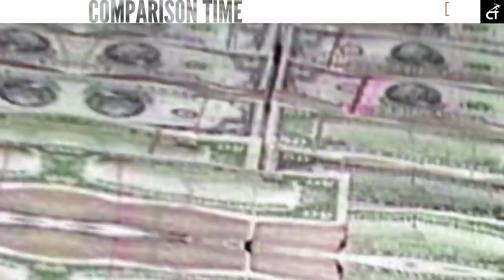Milestones in Pablo Escobar's Life 5-Daily Life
Pablo Emilio Escobar Gaviria
Born 1 December 1949
Rionegro, Antioquia, Colombia
Died 2 December 1993 (aged 44)
Medellín, Antioquia, Colombia
Cause of death Gunshot wound to the head
Resting place Monte Sacro Cemetery
Political party Liberal Alternative
Spouse Maria Victoria Henao​​(m. 1976)​
Children 2, including Sebastián Marroquín
Military service :Allegiance Medellín Cartel

Pablo Emilio Escobar Gaviria was a Colombian drug lord and narco terrorist who was the founder and sole leader of the Medellín Cartel. Dubbed "the king of cocaine", Escobar is the wealthiest criminal in history, having amassed an estimated net worth of US$30 billion by the time of his death—equivalent to $70 billion as of 2022—while his drug cartel monopolized the cocaine trade into the United States in the 1980s and early 1990s.
Born in Rionegro and raised in Medellín, Escobar studied briefly at Universidad Autónoma Latinoamericana of Medellín, but left without graduating; he instead began engaging in criminal activity, selling illegal cigarettes and fake lottery tickets, as well as participating in motor vehicle theft. In the early 1970s, he began to work for various drug smugglers, often kidnapping and holding people for ransom.
In 1976, Escobar founded the Medellín Cartel, which distributed powder cocaine, and established the first smuggling routes from Peru, Bolivia and Ecuador, through Colombia and eventually into the United States. Escobar's infiltration into the U.S. created exponential demand for cocaine and by the 1980s it was estimated Escobar led monthly shipments of 70 to 80 tons of cocaine into the country from Colombia. As a result, he quickly became one of the richest people in the world,[3][4] but constantly battled rival cartels domestically and abroad, leading to massacres and the murders of police officers, judges, locals, and prominent politicians, making Colombia the murder capital of the world.
In the 1982 Colombian parliamentary election, Escobar was elected as an alternate member of the Chamber of Representatives as part of the Liberal Alternative movement. Through this, he was responsible for community projects such as the construction of houses and football fields, which gained him popularity among the locals of the towns that he frequented. However, Escobar's political ambitions were thwarted by the Colombian and U.S. governments, who routinely pushed for his arrest, with Escobar widely believed to have orchestrated the DAS Building and Avianca Flight 203 bombings in retaliation.
In 1991, Escobar surrendered to authorities, and was sentenced to five years' imprisonment on a host of charges, but struck a deal of no extradition with Colombian President Cesar Gaviria, with the ability of being housed in his own, self-built prison, La Catedral. In 1992, Escobar escaped and went into hiding when authorities attempted to move him to a more standard holding facility, leading to a nationwide manhunt. As a result, the Medellín Cartel crumbled, and in 1993, Escobar was killed in his hometown by Colombian National Police, a day after his 44th birthday.
Escobar's legacy remains controversial; while many denounce the heinous nature of his crimes, he was seen as a "Robin Hood-like" figure for many in Colombia, as he provided many amenities to the poor. His killing was mourned and his funeral attended by over 25,000 people. Additionally, his private estate, Hacienda Nápoles, has been transformed into a theme park.His life has also served as inspiration for or has been dramatized widely in film, television, and in music.